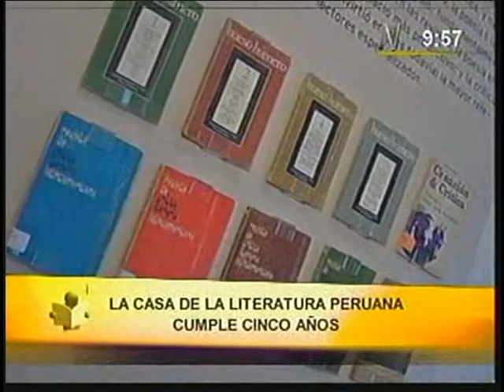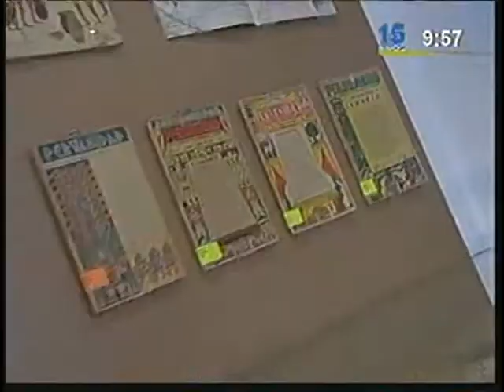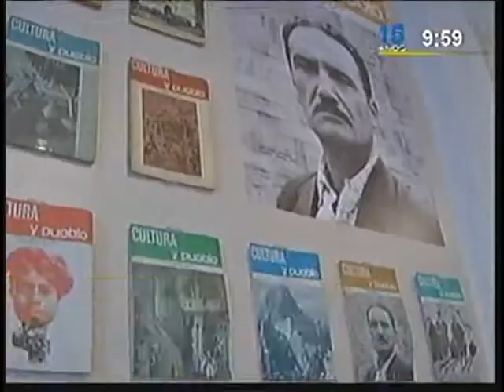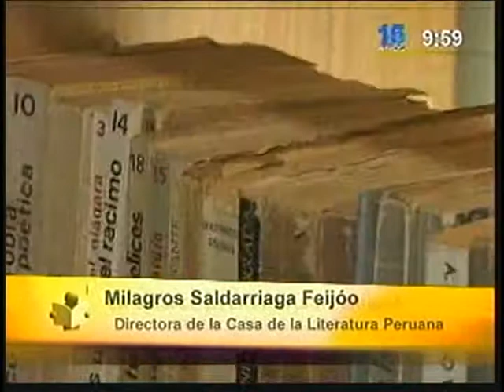Conoce cómo la Casa de la Literatura Peruana promueve el gusto por la lectura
La Casa de la Literatura Peruana del Ministerio de Educación cumple cinco años promoviendo la lectura a través puestas innovadoras de piezas literarias y programas que resaltan este valiosísimo patrimonio cultural del país. Además, acercan a niños, niñas, jóvenes y adultos a través de otras artes como el teatro a las obras literarias de diversas regiones del país y del extranjero. José María Arguedas, Blanca Varela y Julio Ramón Ribeyro son figuras excelsas cuya obra podemos encontrar resaltada aquí, nos dice su directora, Milagros Saldarriaga, quien destaca que es una política de Estado que la literatura circule en la escuela y en la sociedad en general.